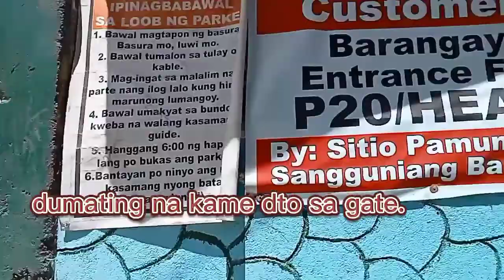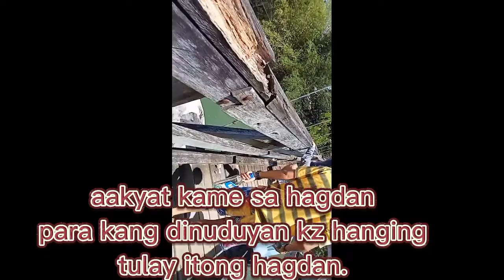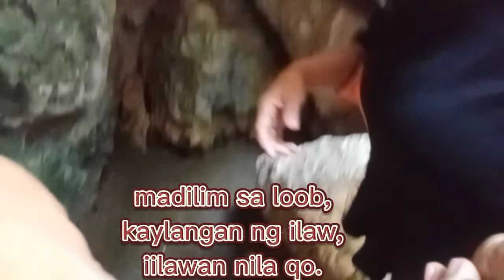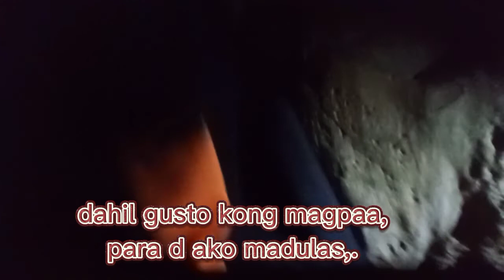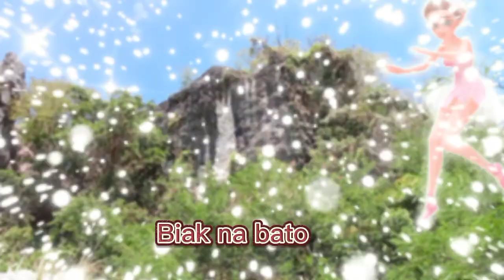Tour in San Miguel Bulacan./at naki-birthday kay mareng cherry./Continuetion part 2./Gandeza blesh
continuetion part 2./Tour in San Miguel Bulacan at naki-birthday kay mareng cherry.